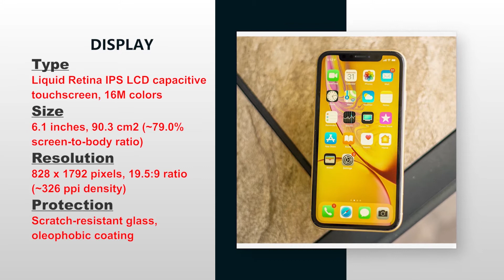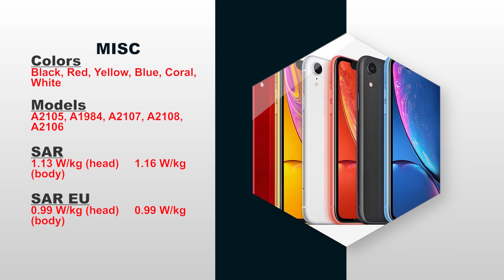Apple iPhone XR with FaceTime || Order Now || Free Home Delivery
order Now